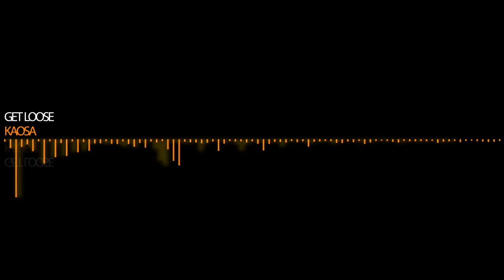Kaosa - Get Loose (Original Mix)